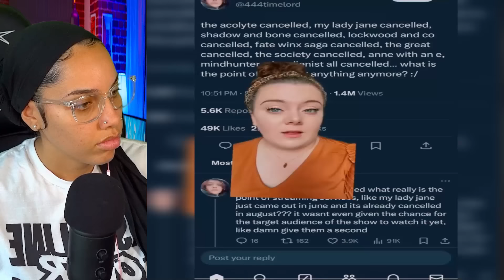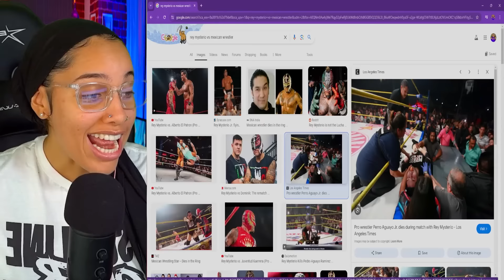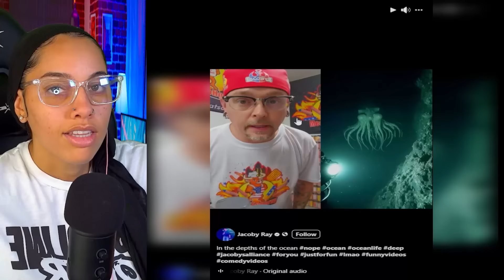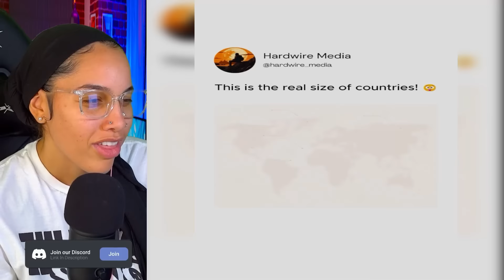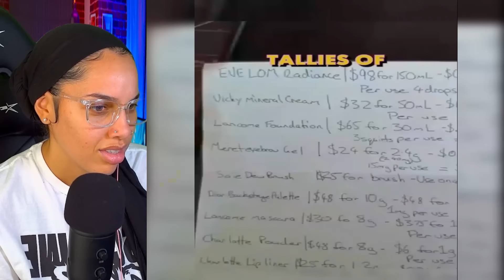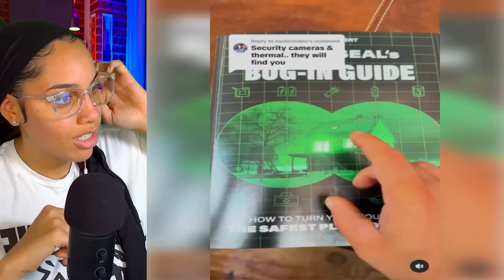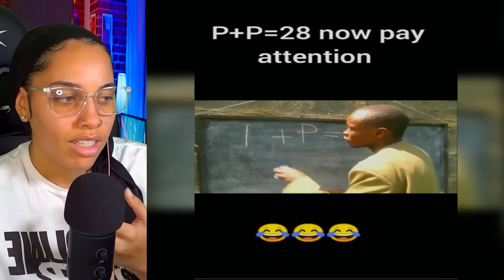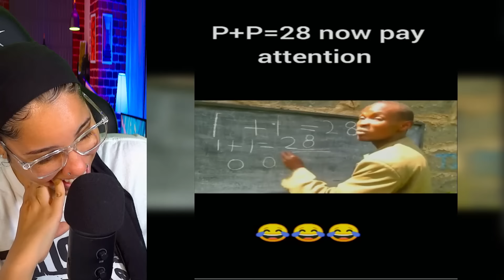MIND-BOGGLING Videos That Will Completely BLOW Your Mind!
MIND-BOGGLING Videos That Will Completely BLOW Your Mind! | Perkyy

Equipment I Use: